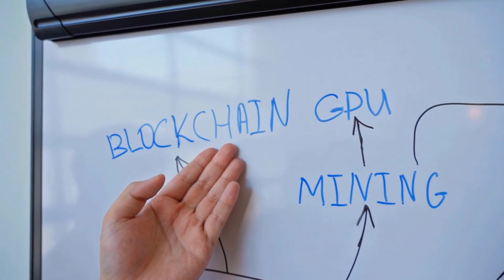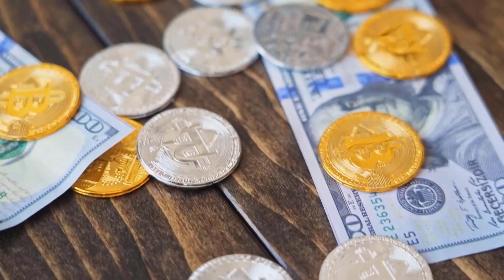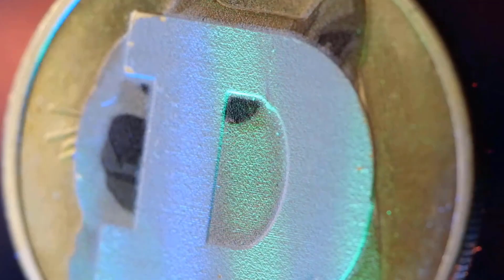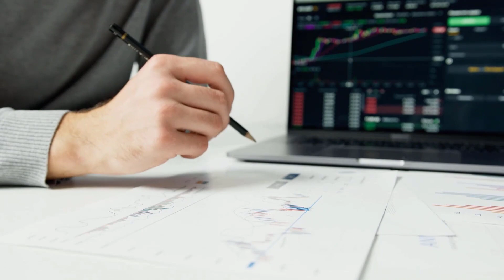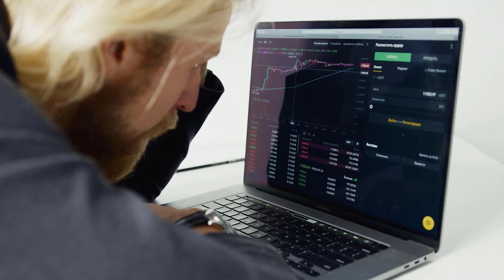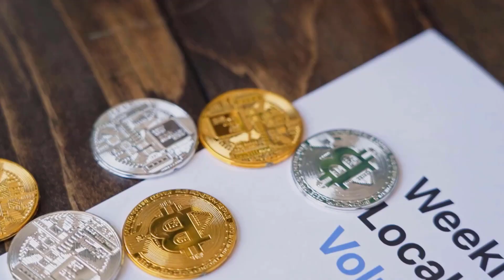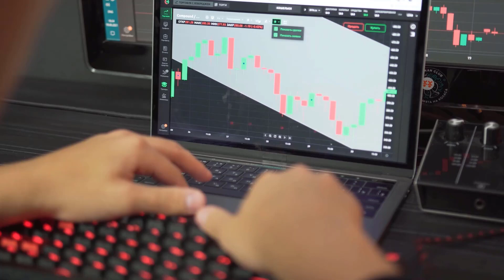ALGO A 9000% RISE IS COMING BY THIS DATE - ALGORAND PRICE PREDCICTION 2023